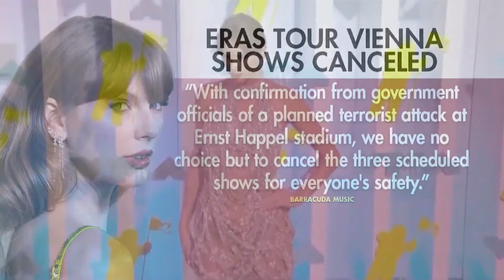Taylor Swift's Vienna Concerts Canceled Due to Terror Plot Uncovered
Three Taylor Swift concerts scheduled for this week in Vienna were abruptly canceled after Austrian security officials say a possible terror plot was uncovered. The Eras Tour was set to fill the Ernst Happel Stadium on Thursday, Friday, and Saturday, but, Austria's public security director says two people were arrested, including a 19-year-old, for alleged "preparatory actions" for a possible attack and that officials found chemical substances.